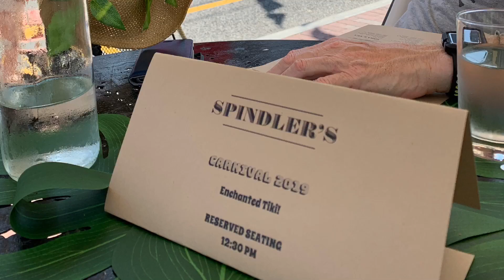Provincetown Carnival 2019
From our annual family camping trip in Provincetown, MA.